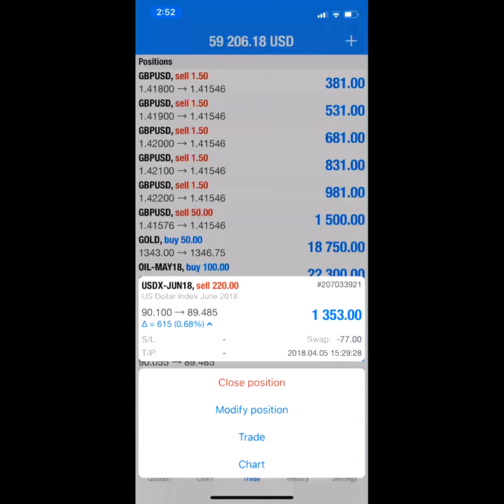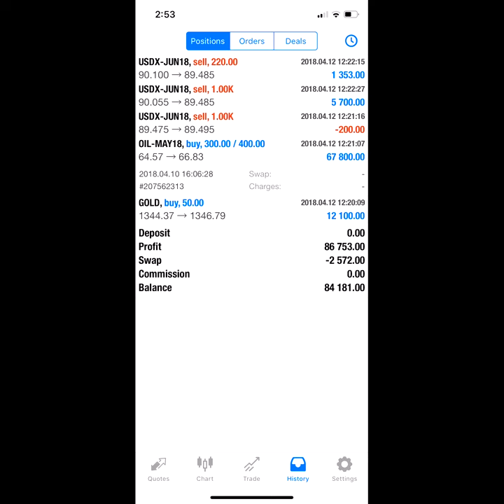12 4 18 PROFIT REALIZED for SELL USDX, BUY USOIL & BUY GOLD=87K near, 52k Profit only running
3 POSITION BOOKED PARTIAL PROFIT
SELL USDX
BUY USOIL
BUY XAUUSD (GOLD)
TOTAL PROFIT BOOKED 87,000USD

Remember that Forex Tradings are a leveraged product and can result in the loss of your entire capital. Trading Forex Markets may not be suitable for you. Please ensure you fully understand the risks involved. Please consider our Risk Disclosure Statement and our User Agreement before using our services.